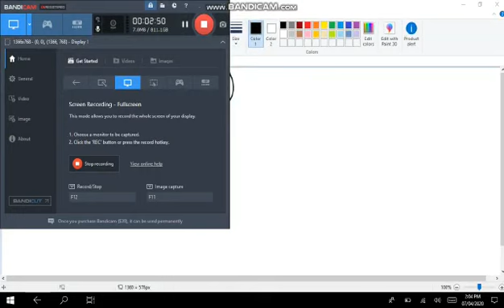Grade 9 Maths ex4.3 Q no.4